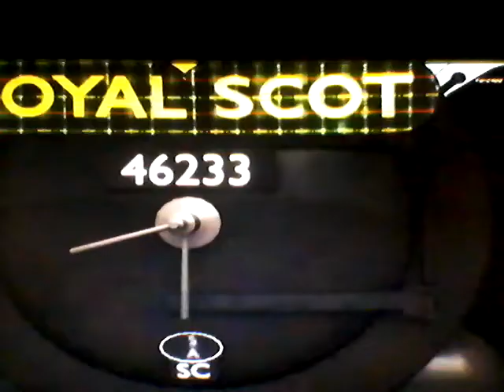Train Simulator - Prince Purple Rain - Coronation Class Duchess of Sutherland Music Video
If YouTube will stop being a d*ck, I made this as tribute to the great Prince, even though I've never heard of him before. Anyway, I used the Coronation Class Duchess of Sutherland for this. Because this British steam locomotive, along with it's name, fits the song perfectly in my opinion. So rest in peace Prince. The Duchess of Sutherland will fly down the tracks while under the purple rain. YouTube, you need to change your policies, this is going way too far!